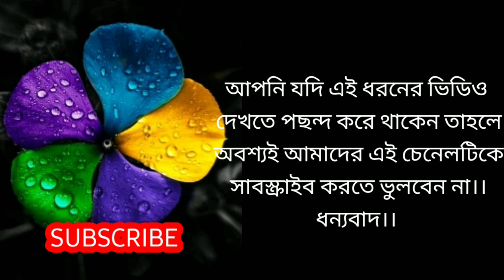ভালোবাসা কেন এত যন্ত্রণা দেয় / Bangla sad motivation video / sad status bangla/সেড ভিডিও ২০২১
বন্ধুরা আশা করি সবাই ভিডিওটি শেষ পর্যন্ত দেখেছেন,,, যদি দেখে থাকেন তাহলে অসংখ্য ধন্যবাদ।। আমি আপনাদের জন্য নিয়মিত এই ধরনের ভিডিও আপলোড করে থাকি,, এবং ভবিষ্যতে তা যথাযথ চালিয়ে নিয়ে যাওয়ার চেষ্টা করব।।।শুধু বন্ধুরা আপনাদের কিছু ভালোবাসার প্রয়োজন।।
তো আমি আশা করব যারা আমার ভিডিও গুলি নিয়মিত দেখেন এবং যারা নতুন এসেছেন তারা সবাই সাপোর্ট করবেন।।।

ভালোবাসা রইল আপনাদের জন্য।।।।

tags...
sad status
heart touching lines sad status
Sad status bangla 2021
bangla status
Sad Motivational status
Sad motivation bangla
Sad video
Sad status
Sad moment status